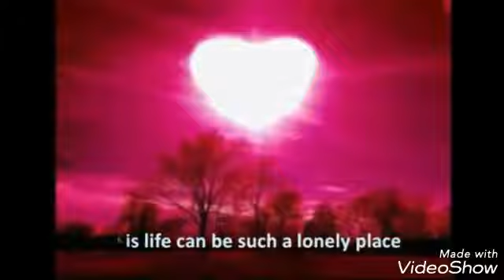rejaneomega-Innocence-Debora Blando-BY REJANE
rejaneomega-Interpretação:Euzinha.